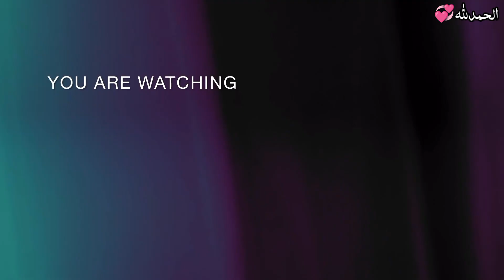Mehndi Design With Toothpick | top mehndi designs | Mehndi Design 2023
New Easy Mehndi Design With Toothpick Tricks | Mehndi Design With Toothpick | Toothpick Mehndi

your searches.
Mehndi Design for hand by Art, design with haya bhatti
Easy and Stylish Front hand Mehndi Design with Toothpick Trick.Hope you all will love this lot.

Mehndi, Mehndi Design Mehndi Designs  Finger Mehndi Design  Fullhand Backhand  Floral henna  Easy Beginners Mehndi  Simple Mehndi Design Latest Design  Toothpick Trick Mehndi trick  Easy Mehndi ideas New Mehndi Design Gulf Dubai Arabic Party  Wedding Mehndi ki Design Mehandi Gol tikki Mehndi  Rectangle shape Mehndi Zigzag Square New year Mehndi Shaded Mehndi tricks  Beautiful  Bridal  Balochistan  Khafeef Khaleeji Gulf rose Flower Cello tape Mehndi
mehndi design
Mehndi design easy
bridal mehndi design full hand
 Dulhan Mehndi design easy
front hand mehndi design
bridel mehndi picture
bridal mehndi photos dulhan
bridal mehndi pics
bridal mehndi photo pose
bridal mehndi design picture full size
bridal mehndi images front side